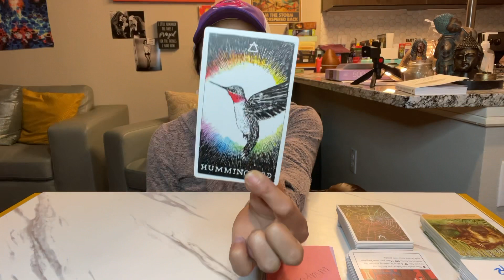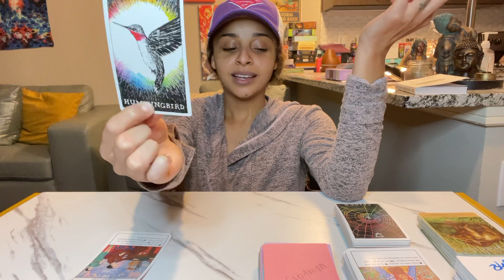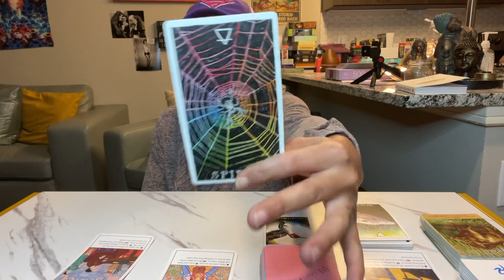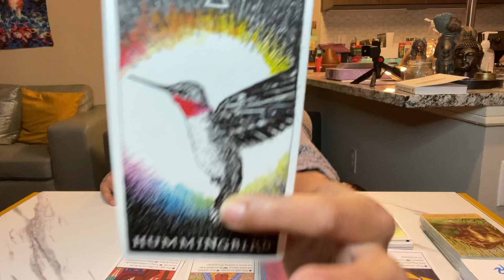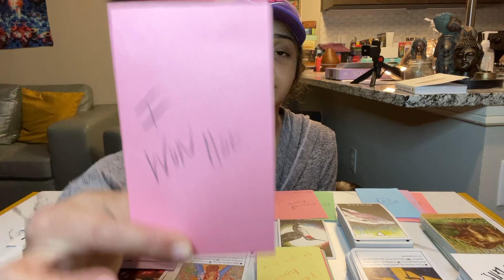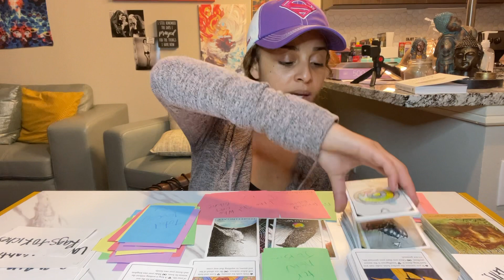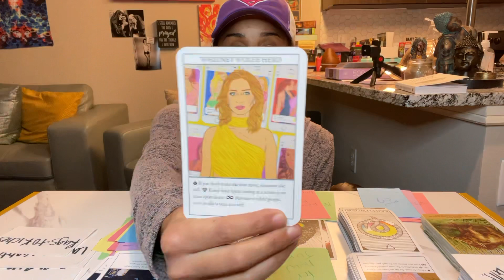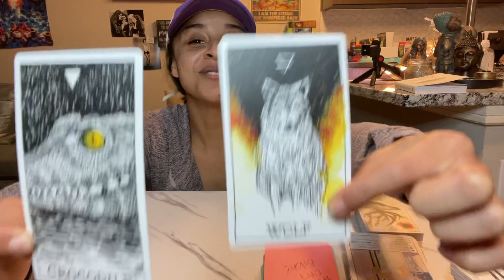♈️ ARIES ♈️ (YOU OR THEM) WONDERING AFTER ALL IF WE COULD SPEAK?? THINKING OF A MASTERPLAN